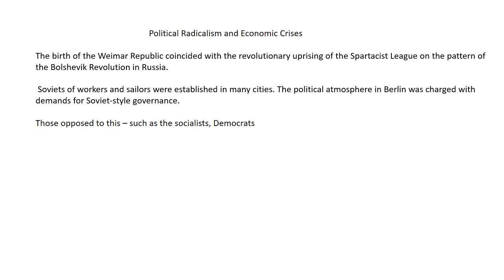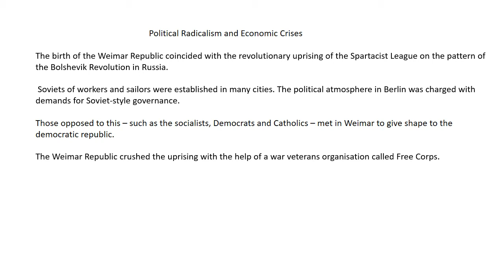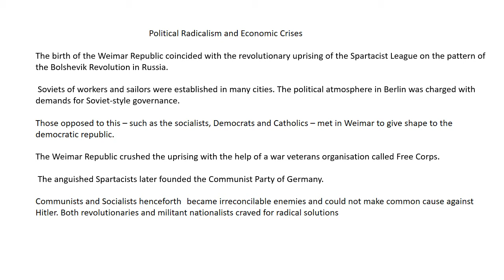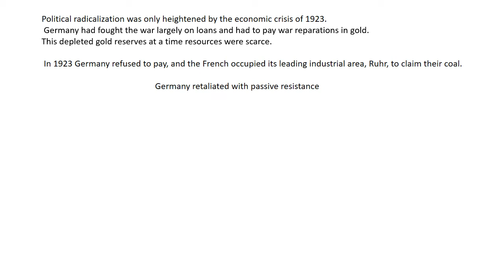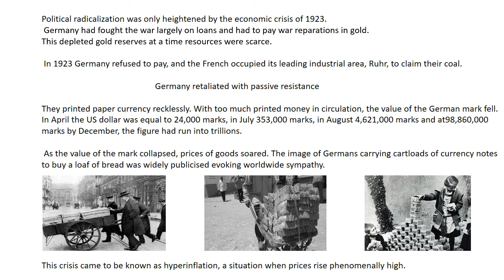Erudite Academy 20th aug, class9, History- Political Radicalism and Economic Crises(Nazism /hitler)